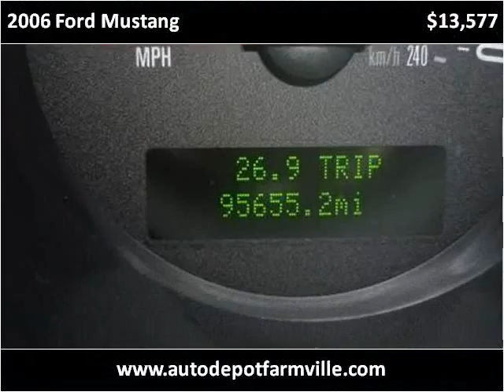2006 Ford Mustang Used Cars Farmville NC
This 2006 Ford Mustang is available from Auto Depot Farmville.